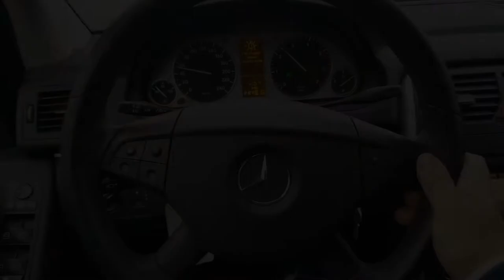PORQUE YO SUFRO (limada Tabki)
L.M:A. CESPEDES, grabado en estudios R&R PROD lausanne-suiza. tecnico de brabacion Ricardo Rosales.